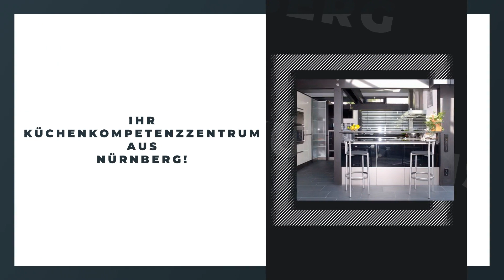Küchenchef - Küchenstudio Nürnberg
Küchenchef - Küchenstudio Nürnberg in Nürnberg: Erfahre mehr über uns in diesem überblicksartigen Imagefilm. Finde heraus, wie du mit uns in Kontakt treten kannst, wann wir für dich geöffnet haben oder verschaffe dir einige Eindrücke unseres Betriebs. oder auf unserem SELLWERK Profil